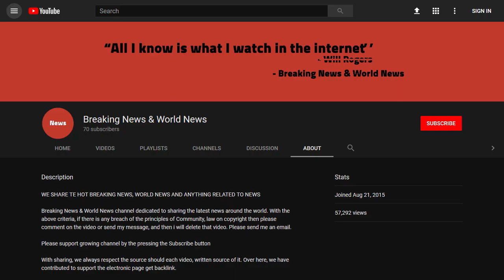BREAKING! Australia passes foreign interference laws amid China tension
Source DONT' FORGET TO SUBSCIBE TO OUR CHANNEL Image copyright Reuters Image caption PM Malcolm Turnbull says the laws are not aimed at one country